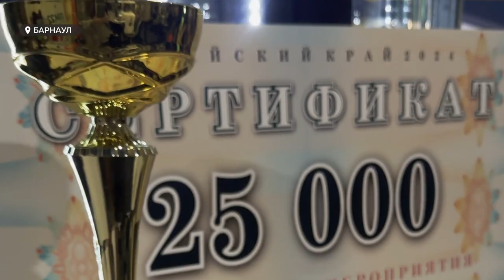Кто король, а кто на дне турнирной таблицы: о домашнем матче "Динамо-Барнаул" и турнире по боулингу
Футболисты «Динамо-Барнаул» принимали соперников на родном поле, но домашние стены не помогли. А боулинговые баталии в Барнауле определили «Короля Европы».